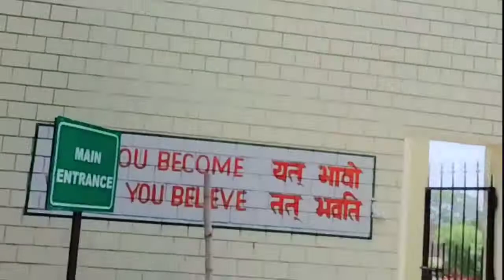Sunday Ride Mountain And River Raiding With My Friend Full Enjoy Rakha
River Raiding
water fall
army camp